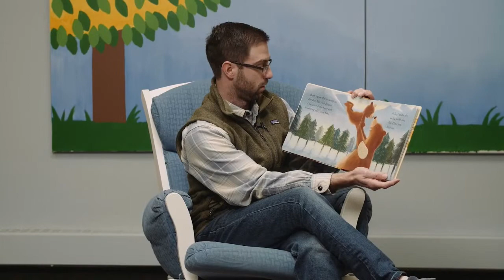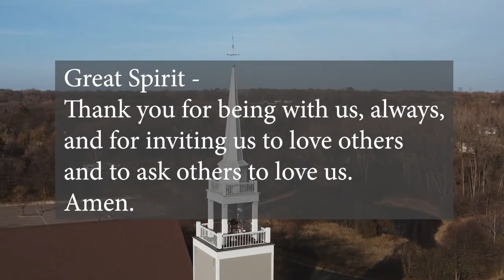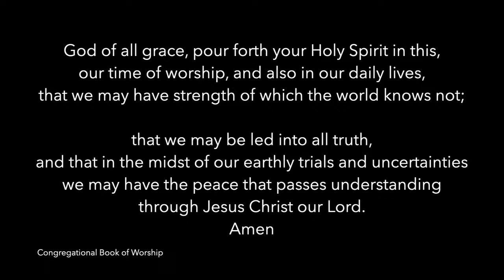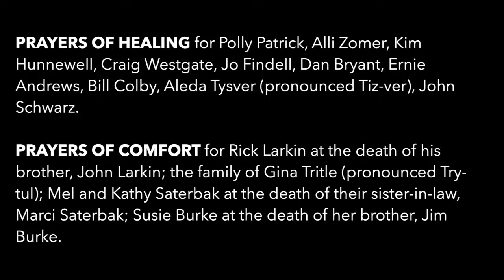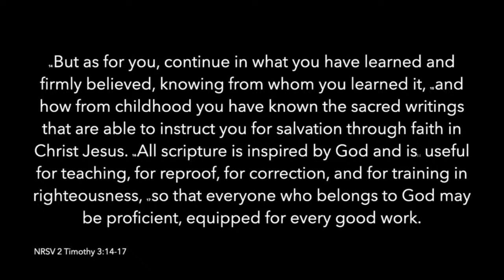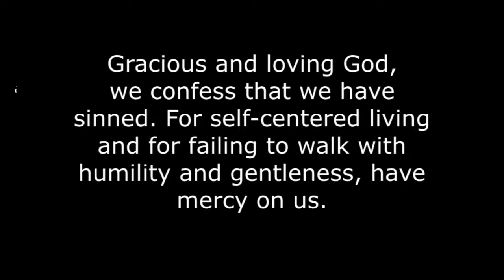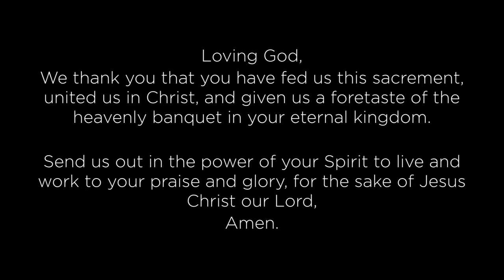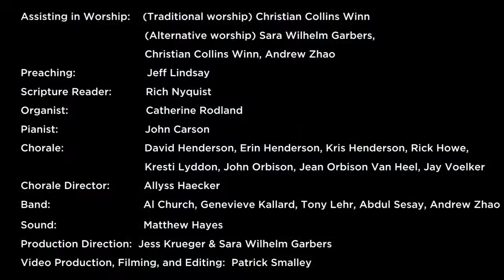"Gathered Around the Word" (Traditional Service - February 7, 2021)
Join us at 9:30am as we reclaim our story as a Congregational community, exploring seven signs that anchor our heritage as we move toward the next chapter God is writing among us.

In our sixth week of the series, Rev. Jeff Lindsay meditates on the place of Scripture in our life together.